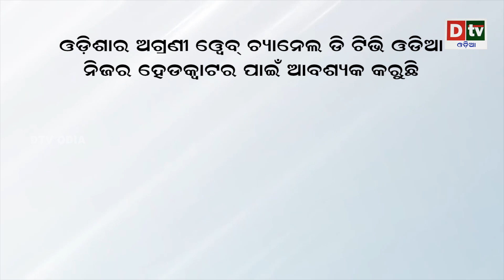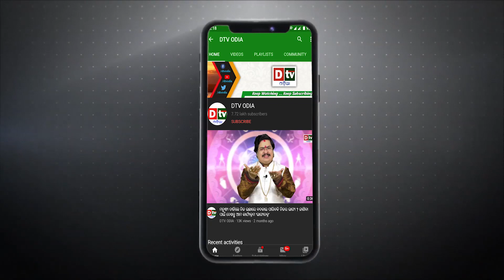୫୦ ଦିନ ପରେ ଶିକାର ପାଇଁ ବାହାରି ପଡିଲେ ଚିତା | Kuno’s cheetahs make first kill in wild | Dtv Odia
୫୦ ଦିନ ପରେ ଶିକାର ପାଇଁ ବାହାରି ପଡିଲେ ଚିତା | Kuno’s cheetahs make first kill in wild | Dtv Odia

Elton and Freddie chased down a male spotted dear and killed it, officials said, adding that the hunt was the completion of the first step towards their successful translocation.

Elton and Freddie, the two male cheetahs brought from Namibia to the Kuno National Park in Madhya Pradesh, killed their first prey on Sunday night, officials said, within 24 hours of the two brothers being released from a quarantine into a larger enclosure.

dtv odia,
odia news live,
odisha news,
odia news,
bhubaneswar news,
odisha news,
ଓଡ଼ିଆ news,
odisha lockdown,
odia news,
odisha news
ଓଡ଼ିଆ news
bhubaneswar news
odia news odisha
latest news